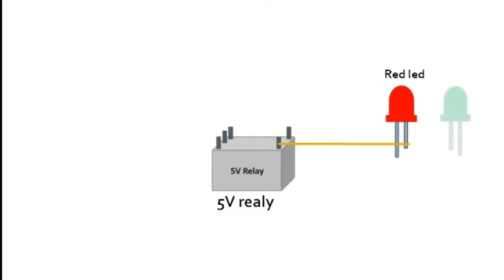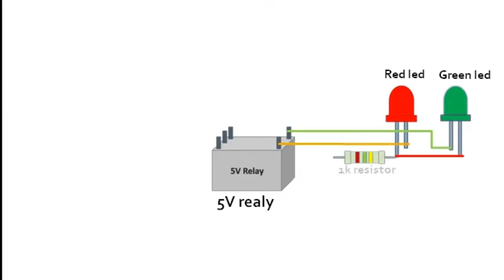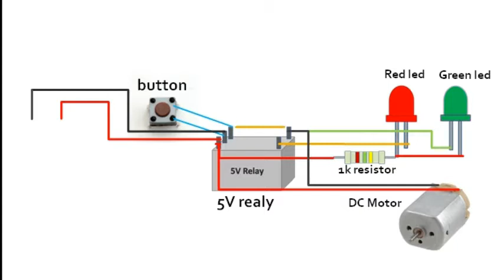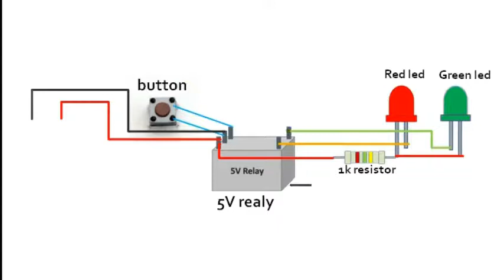battery short होने से कैसे बचाए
Hi

Content Covered:-

                                       Friends Agar Aap Technology Se Related gadgets or circuit me intrested ho to humara is channel par technology or si-fi gadgets ki unboxing or new gadget circuit creat or banaye jate hain